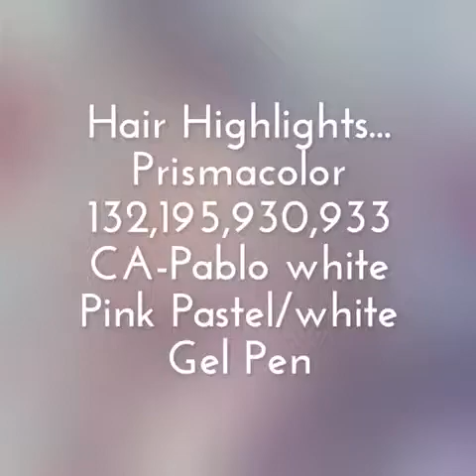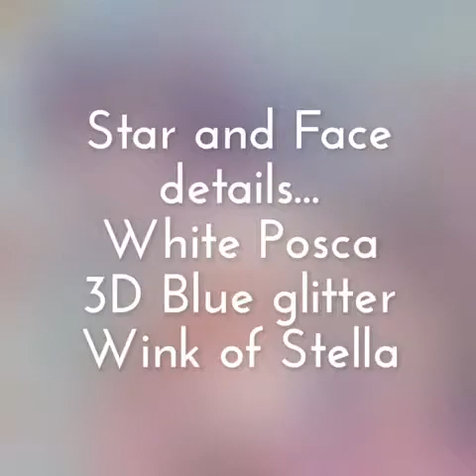WATERCOLOR HIGHLIGHTS AND SHADINGS ON FANTASIA MERMAID (Part#1)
This Mermaid is from the Fantasia Coloring book and this is the 1st part of the Demo showing how I do HIGHLIGHTS and SHADINGS on my WATERCOLOR coloring.

Book: "Fantasia" by Nicholas Filbert Chandrawienata
Colored: Andreia Dionísio
In order to get the best experience watching this video, adjust the quality in the settings.